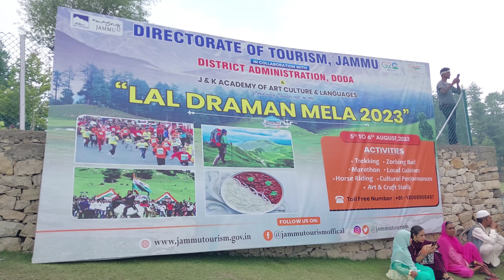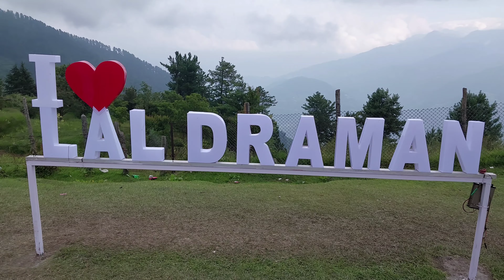Lal Draman mela 2023// chlo LAL DRAMAN mela Doda (j&k) doda mela I ♥️ Lal Draman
Lal Draman mela 2023